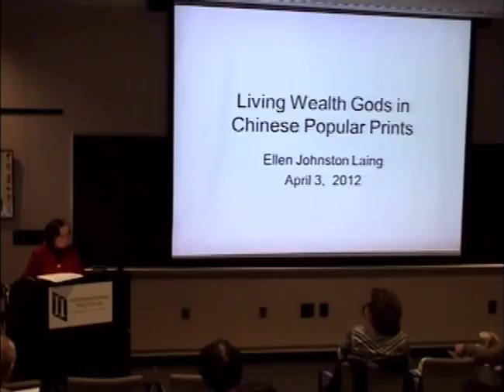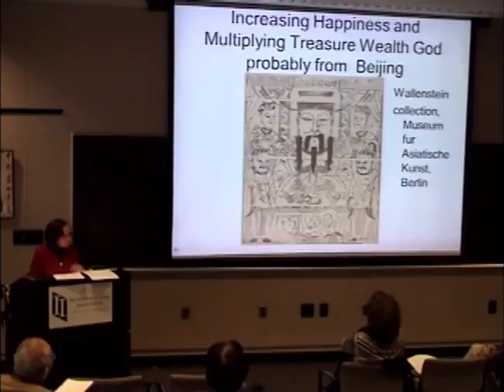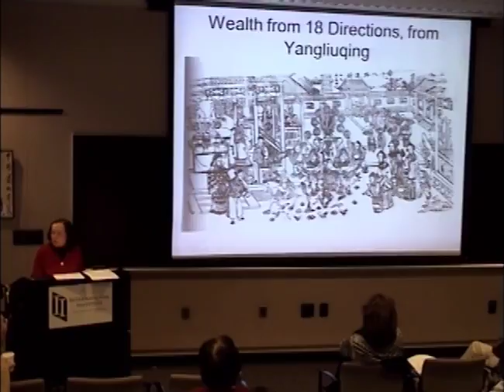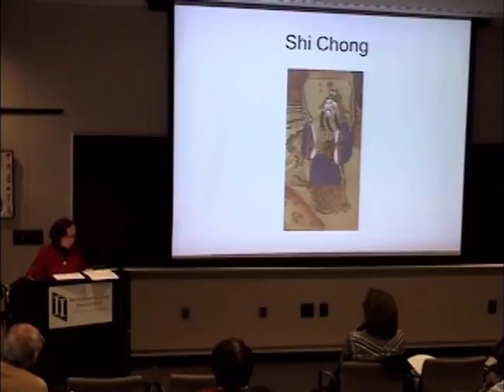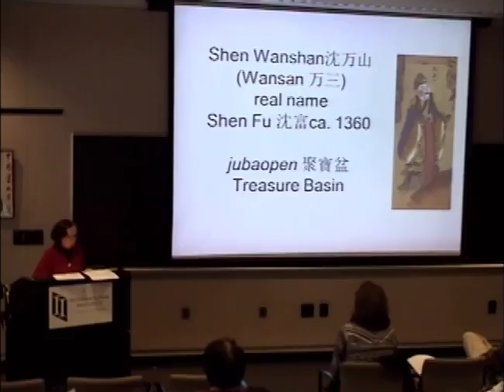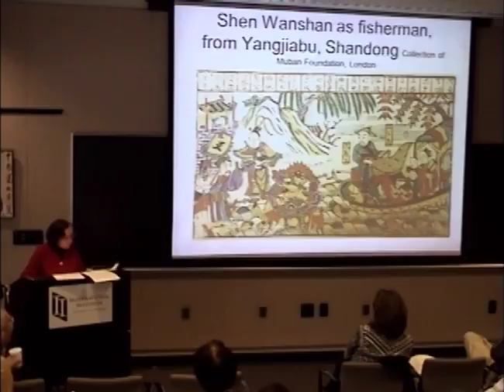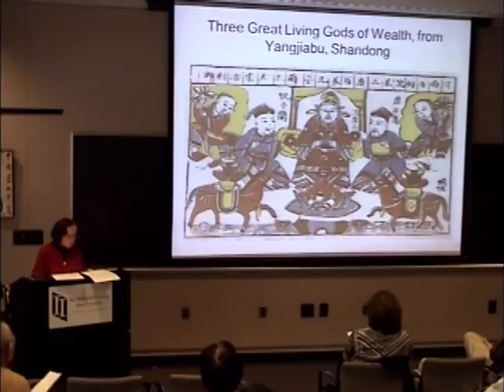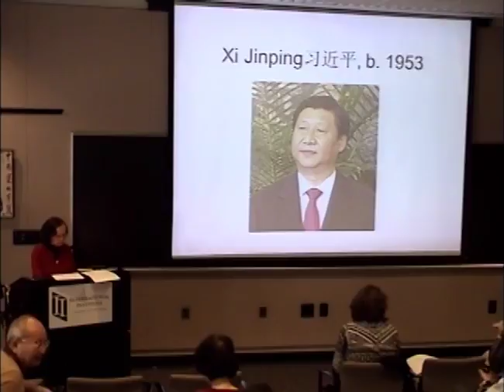"Living Wealth Gods" in the Chinese Popular Print (nianhua) Tradition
Ellen J. Laing, Center Associate, U-M Center for Chinese Studies; Professor Emerita of the History of Art, University of Oregon